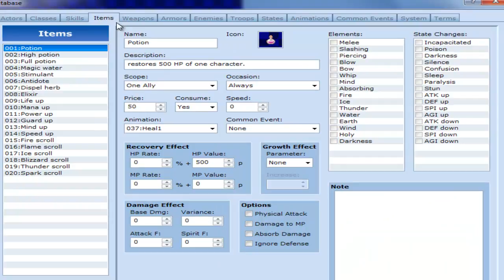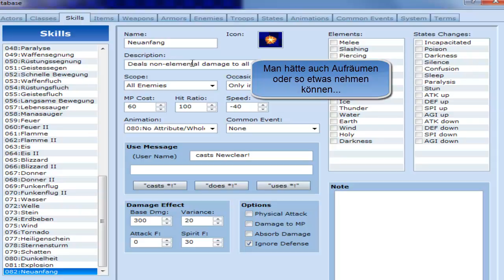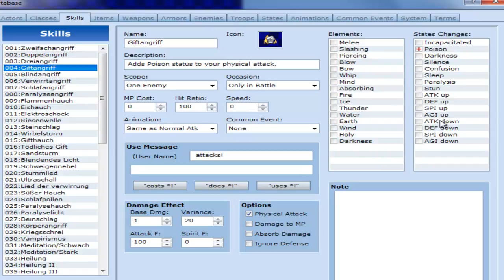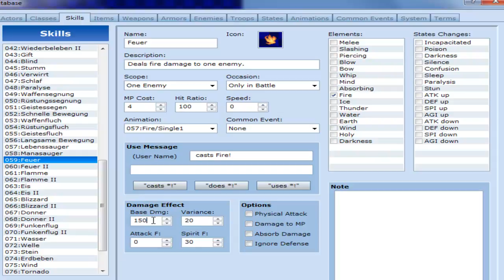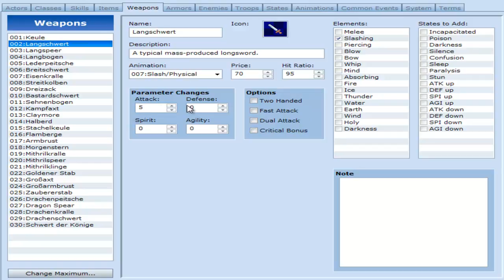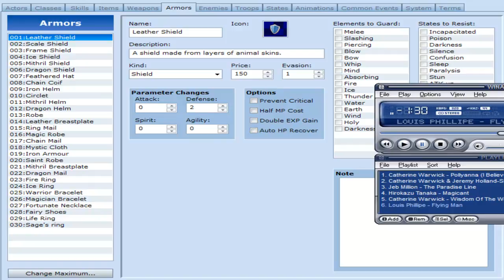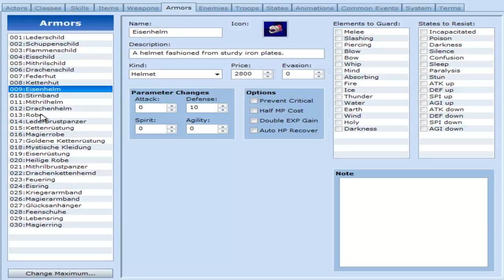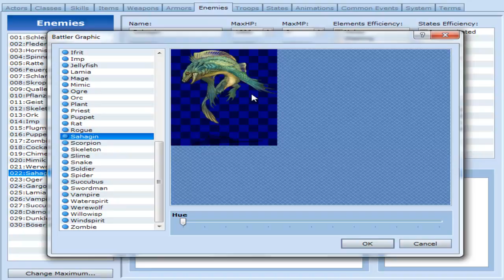Let's Tutorial RPG Maker VX 06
Nintendo-Network-ID: Claine-kun
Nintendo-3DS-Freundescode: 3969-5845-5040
[von Enterbrain]
[aus dem Jahr 2008]
Ein Tutorial über den RPG Maker VX. Hier habe ich erklärt, wie man ihn nutzt und wie er aufgebaut ist.